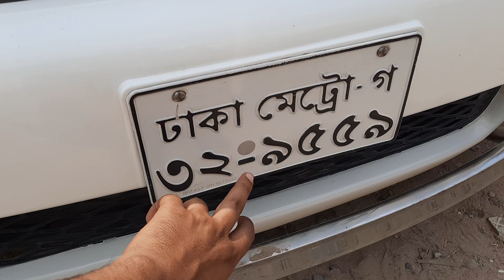আলামিন ভাইয়ের আয়েশা কার থেকে গাড়ি কিনুন | 013150-44977 | bd car vlogs